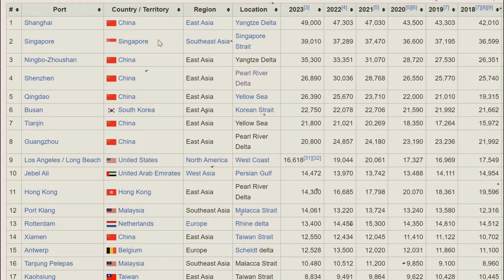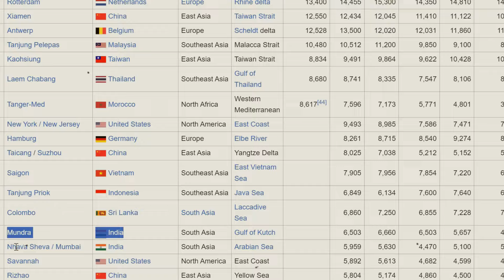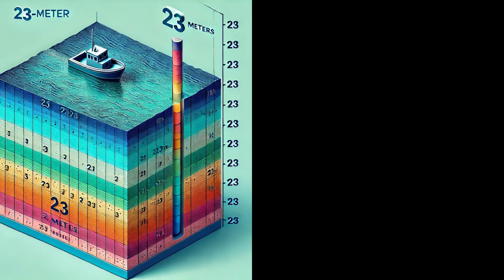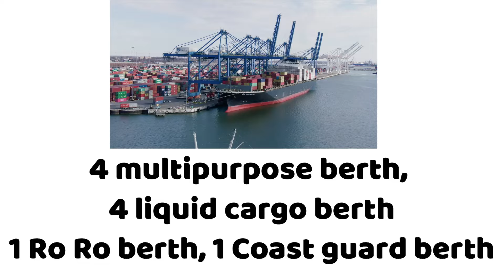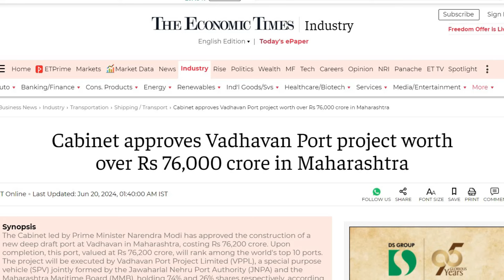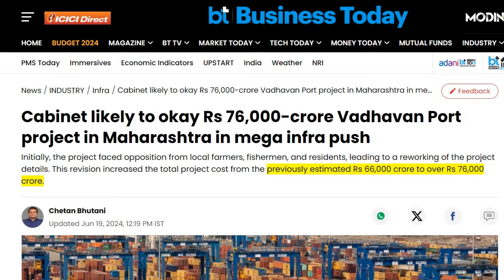Why is India building the biggest port? | Vadhavan Maharashtra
India is building the country's largest port in Wadhavan, Maharashtra, with an investment of ₹76,000 crore. This port will be connected to the Western Dedicated Freight Corridor as well as the India-Middle East Economic Corridor, and it is envisioned as a hub port in the Arabian Sea. So, let's explore the strategic importance of this in this video. Why is India building the biggest port | Vadhavan or Vadhvan Maharashtra

My channel is all about focusing on issues and progress related to the economy, infrastructure, and technology. The main focus is on analyzing these topics and educating you with facts and different perspective.

This video is made exclusively determined to spread mindfulness and instructing the watchers. The data showed and made sense of in the video are valid for the best of my insight and examination. By and by, in the event that any mistake is committed, the equivalent was never planned to be and is totally unexpected.

For Copyright and business Related Issue Please Contact